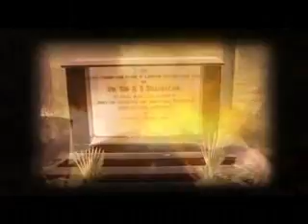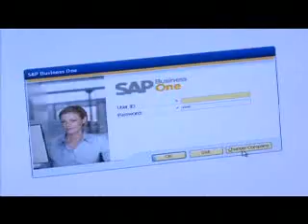Modern Industires Sahibabad India,Railway Wagon Manufacturers India,Railway Wagon India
Modern Industries is an engineering industry situated on main Grand Trunk Road at Sahibabad just 2 Km from Delhi and within NCR. The industry is spread over a prime area of about 11 Hectares. We have been supplying all types of freight Wagons to Indian Railways for the last 46 years to the entire satisfaction of Railways w.r.t. delivery schedules, competitive prices and filed performance.to liase with various agencies located in the capital.
Capacity & Infrastructure